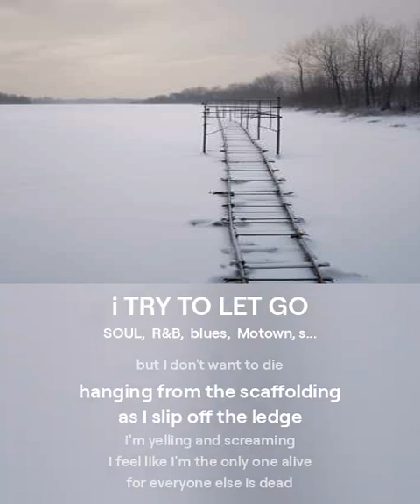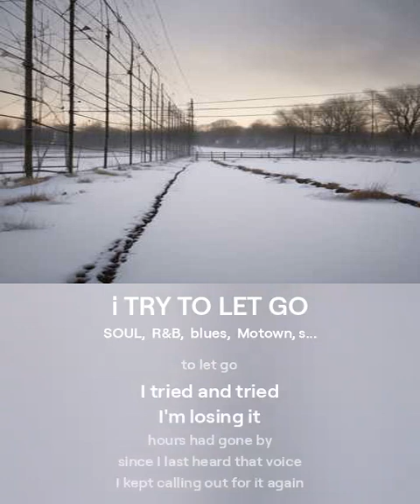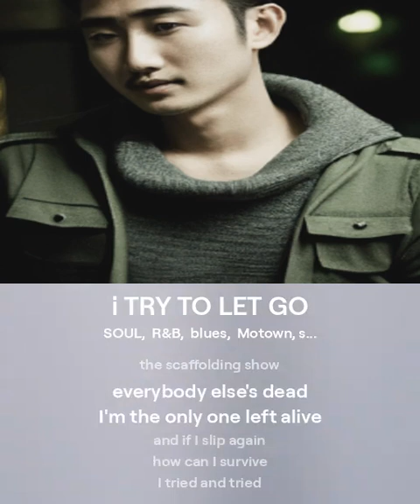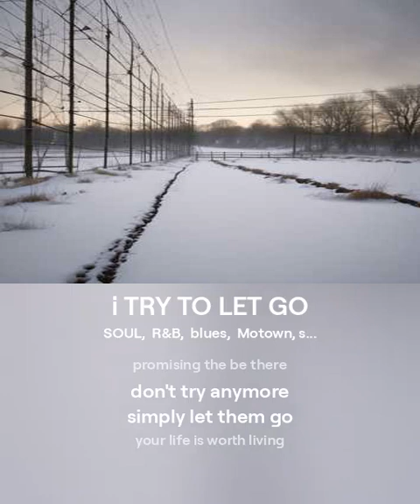I TRY TO LET GO- An E-Strungs Production